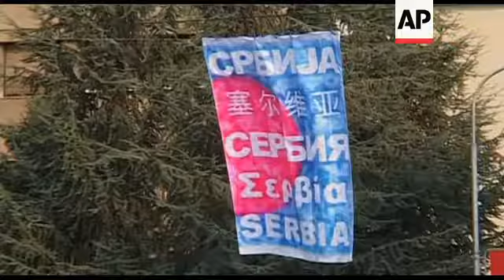Serbs protest Kosovo plan to set up customs on border with Serbia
1. Rocks and rubble on road in foreground, protesters gathered in background, protesting at Kosovo plans to set up customs on border crossings with Serbia
2. Mid tracking shot of protesters walking along road
3. Wide of protesters walking along road
4. Mid of policeman directing traffic
5. SOUNDBITE: (Serbian) Krstimir Pantic, Mayor of Serb-run part of Mitrovica:
"I am certain that no one, not even the huge military power of NATO, has the weapons to confront unarmed people who are using their bodies to protect their territory, their homes, and their children."
6. Wide of protesters gathered
7. Mid of policemen, protesters in background
8. Mid of youths in crowd
9. Wide of Italian Carabinieri and their vehicles on southern side of Mitrovica
10. SOUNDBITE: (Serbian) Milan Ivanovic, Kosovo Serb leader:
"Here in Mitrovica and elsewhere in Kosovo (referring to the Serb-run north) there is a shield to prevent the attempts by ethnic Albanian institutions, that want to ethnically cleanse this area and implement that quasi-state of theirs. This is a clear message that we will not give up what is ours.  We want to stay here and live here within our own country (Serbia)."
11. Close up piles of rocks and rubble on road, wide of protesters in background
12. Mid of protesters gathered
13. Banner overhead reading "Serbia" in different languages
14. Wide of crowds with bridge to southern part of town
STORYLINE:
Hundreds of Serbs gathered in the northern part of the ethnically split town of Mitrovica on Friday to protest plans, announced by the authorities in Kosovo''s capital Pristina, to set up customs on border crossings with Serbia.
Serbs regard the move as an attempt to entrench Kosovo''s statehood in the Serb-run area of the country.
Fearful of Kosovo police forces rushing into the Serb-run north, Serbs unloaded truckloads of earth and rocks on the northern part of the bridge that splits the town of Mitrovica into the Serb and Albanian parts.
Kosovo Prime Minister Hashim Thaci ordered police to enforce a trade ban on Serbia in July, but that move was met with violence by minority Serbs who reject Kosovo''s independence and refuse to work with Pristina.
NATO peacekeepers intervened to quell the violence and took control of the border crossings as part of a temporary deal.
"I am certain that no one, not even the huge military power of NATO, has the weapons to confront unarmed people who are using their bodies to protect their territory, their homes, and their children," said Krstimir Pantic, the mayor of the Serb-run part of the town of Mitrovica.
Since then the two sides have agreed to resume trade and Serbia has recognised Kosovo''s customs stamps, but minority Serbs that live in the northern part fear the act entrenches Kosovo''s statehood and stretches Pristina''s control over the territory.
Kosovo Serb leader Milan Ivanovic, speaking at the protest in the Serb-controlled part of Mitrovica, said that "Here in Mitrovica and elsewhere in Kosovo (referring to the Serb-run north) there is a shield to prevent the attempts by ethnic Albanian institutions, that want to ethnically cleanse this area and implement that quasi-state of theirs. This is a clear message that we will not give up what is ours.  We want to stay here and live here within our own country (Serbia)."
Serbia, which considers Kosovo the cradle of its statehood and religion, does not recognise Kosovo''s independence. In addition, Serbs in the northern part of the former province do not recognise the government in Pristina, Kosovo''s capital.